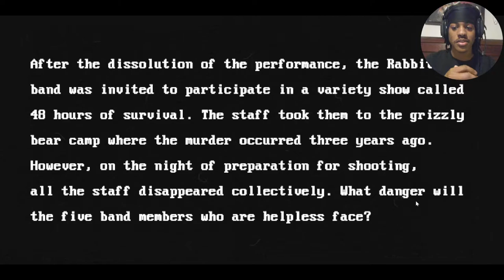ALL THESE KILLERS ARE KILLING MY WILL TO CONTINUE!!! | Weird Cinema | Gameplay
YOOOoo Sean here, BACK with another random game!! Today we are playing Weird Cinema. Aint have enough time to upload this to continue the daily streak but hopefully we can excuse this one cause I was actually tryna upload this yesterday . GIVE ME INTERACTIONS!